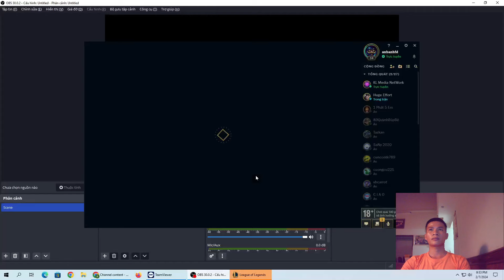Frozen Battleground: ARAM Mayhem with JHARA PATA in League of Legends!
Join JHARA PATA as we plunge into the frostbitten chaos of a League of Legends ARAM match on the infamous Howling Abyss! Witness a blizzard of combat where skillshots fly as fast as the snowflakes and every second is a fight for survival. Our team faces a random lineup of champions, putting our reflexes and rapid-fire decision-making to the ultimate test. Watch as we forge ahead through the wintry warfare, outplay our opponents, and vie for the title of ARAM Masters. Will the cold be in our favor, or will we find ourselves in a snowstorm of defeat?